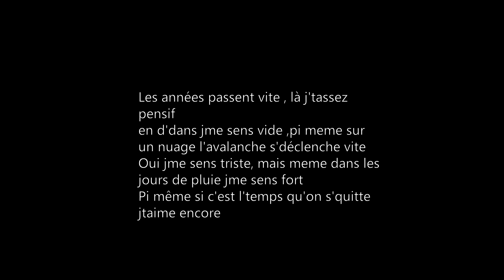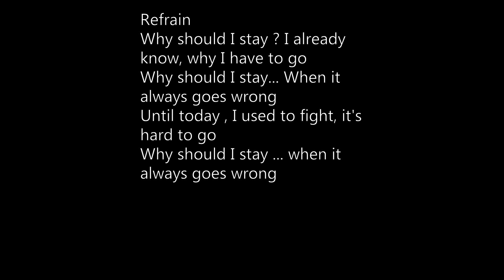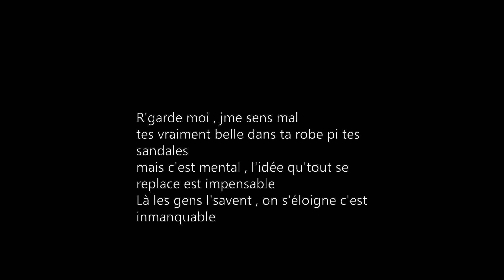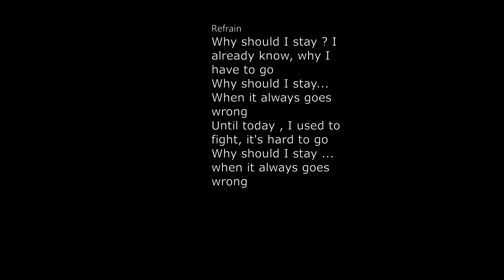C'est pu pareil - Yang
Je vole maintenant de mes propres ailes,
les dons sont volontaires mais très apprécié !
Merci à tous de m'encourager à vivre de ma passion

Prod magestick records